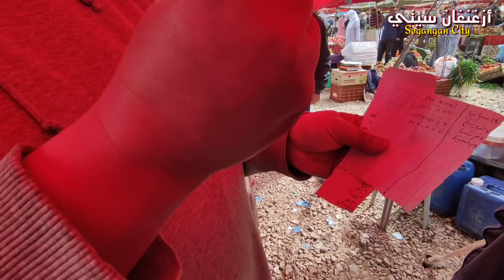موحي يقوم ب توزيع مساعدات الجالية اليوم ب السوق الأسبوعي ب